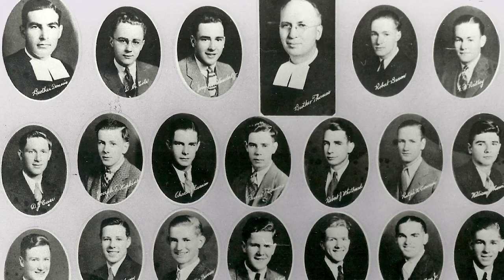CBA Campaign Video: Our Mission, Their Future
Al Cutri '02 and Bret Moses of OTTO Media produced this film for our campaign kickoff on September 18, 2018